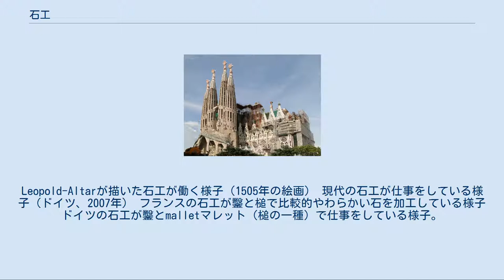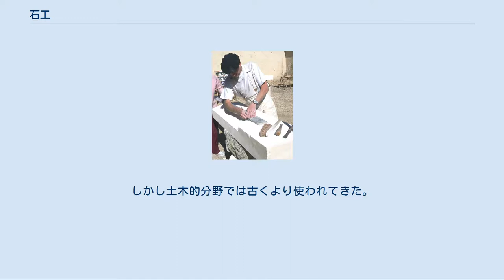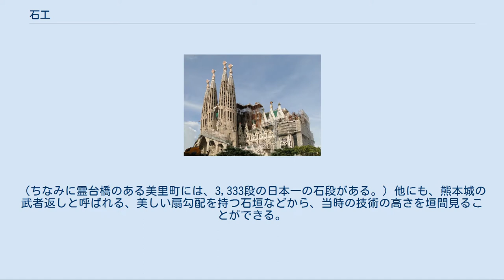石工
Leopold-Altarが描いた石工が働く様子（1505年の絵画） 現代の石工が仕事をしている様子（ドイツ、2007年） フランスの石工が鑿と槌で比較的やわらかい石を加工している様子 ドイツの石工が鑿とmalletマレット（槌の一種）で仕事をしている様子。
頭の部分が丸くて大きな槌を使っている。
 岩にくさびを打ちこみ、狙ったところで割る。
 石工（いしく、せっこう、英:mason メーソン）とは、石材を加工したりそれで何かを組みたてたりする人のこと。
またその職業のこと。
 人類文明の初期からある職業のひとつとして知られる。
 自然石は、木材と並び、最古の建材のひとつである。
また、古くは、頑丈で長持ちはするものの、加工が難しく、コストのかかる建材でもあった。
そのため、城壁・宗教施設・護岸・道路・橋梁など、過去には重要とされた分野で石が使われてきた。
石工は、そういった事業にかかわりあう専門的な職業として、古くから確立されていた。
 石造りのものは長く残るということもあって、石工ともども歴史・技術史などに登場することは多い。
石による建築物・構成物として著名なものに、エジプトのピラミッド、ソールズベリー近郊のストーンヘンジ、イースター島の巨石彫刻群、アテナイのパルテノン神殿やエピダウロスの円形劇場、ペルーのマチュ・ピチュ、中南米ユカタン半島全域に存在するマヤ・アステカ遺跡群、カンボジアのアンコール・ワット、ヨーロッパ各地の大聖堂、各所の城砦建築などがあげられる。
 ヨーロッパでは伝統的に近世までは彫刻家と石工の区別がなく、両者は同じギルド（職業組合）に所属した。
 現在では、他の新技術に押されており、石工の登場する範囲はだいぶ狭くなった。
しかしながら、墓石を含む記念碑類・石灯籠をはじめとする宗教的設備・各種の屋外装飾品類などでは石の細工品、そしてそれを製造する石工は、確固たる地位を維持している。
 古代エジプトの石工 日本では、比較的地震が多いという土地柄、建築物の分野では、あまり普及しなかった。
しかし土木的分野では古くより使われてきた。
城における堀の垣などにはほとんど例外なく石垣が使われてきたし、近世以降には石造のアーチ橋も建造されてきた。
現代では、土止めの壁や橋梁類は、コンクリートや鉄などによって作られることが大半であるが、外装として薄い石板などを化粧板として貼り付けることがある。
そして、そういった自然石を使った化粧板などを製造するのも、現代の石工の仕事である。
 安土桃山時代に築かれた安土城では、延暦寺の石組みを行っていた職人である穴太衆が動員されたという。
 肥後の石工は技術がとても高いと言われ、通潤橋や霊台橋などの歴史的な重要文化財があり、全国の石橋の4割を熊本県が占める。
（ちなみに霊台橋のある美里町には、3,333段の日本一の石段がある。）他にも、熊本城の武者返しと呼ばれる、美しい扇勾配を持つ石垣などから、当時の技術の高さを垣間見ることができる。
 使用する石材は主に花崗岩が多いが、多くは近場で採取できる石材を使うことが多かった（銘石などとして特定の石がもてはやされるようになるのは、一般的には、輸送上の問題が解決された近代になってからである）。
また、石を組み上げる技術は、最高レベルでは石と石の間に紙が通らないと言われるほど精巧なものであった。
 石材施工技能士、職業訓練指導員 (石材科)などが存在する。